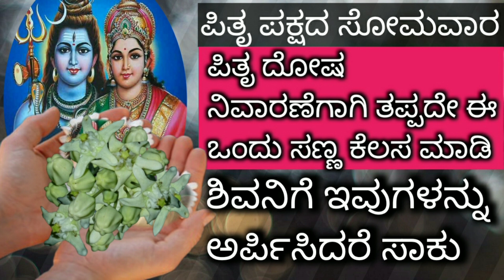ಸೋಮವಾರ ಶಿವನಿಗೆ ಇವುಗಳನ್ನು ಅರ್ಪಿಸಿದರೆ ಸಾಕು, ಪಿತೃ ದೋಷ ನಿವಾರಣೆಗಾಗಿ, ಪಿತೃ ಪಕ್ಷದ ಸೋಮವಾರ ತಪ್ಪದೇ ಈ ಕೆಲಸ ಮಾಡಿ